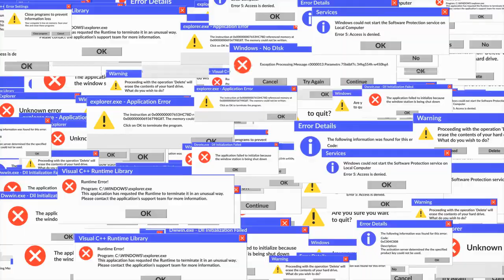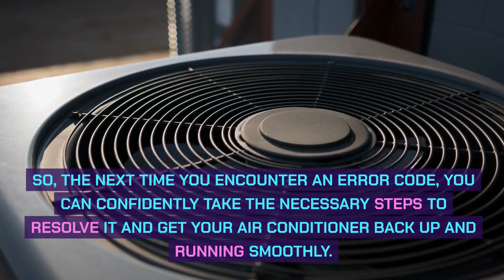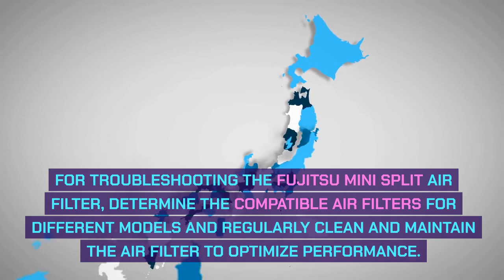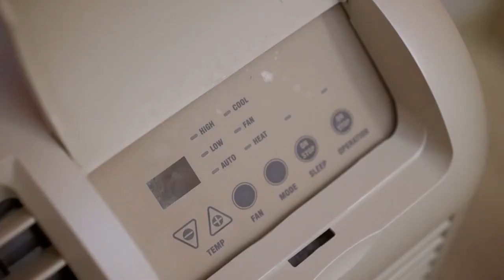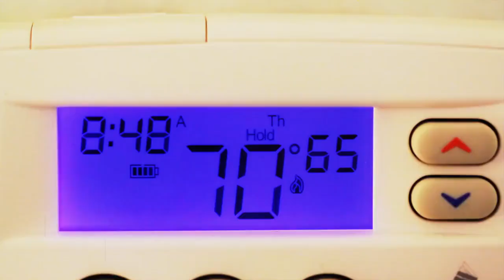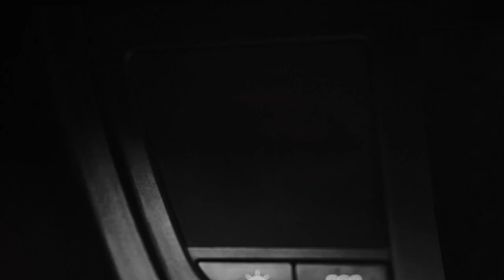Fujitsu Air Conditioner DISASTER?! Fujitsu Air Conditioner Troubleshooting.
Fujitsu Air Conditioner Troubleshooting.

🌟 Welcome to the Complete Fujitsu Air Conditioner Troubleshooting Guide! 🌟

Are you facing issues with your Fujitsu air conditioner? Worry no more! In this comprehensive video, we dive deep into troubleshooting common problems encountered with Fujitsu AC units. From tackling cooling or heating malfunctions to resolving mysterious noises or leaks, we've got you covered!

🔍 Here's what you'll discover in this video:

⚙️ Step-by-step troubleshooting techniques for various AC problems.
🛠️ DIY fixes and tips to get your Fujitsu unit running smoothly again.
👨‍🔧 Important safety measures and basic maintenance practices.
🔧 Expert insights on when to seek professional help.

Whether your Fujitsu AC isn’t cooling, making odd noises, or experiencing electrical issues, our detailed troubleshooting guide will empower you to diagnose and resolve these problems efficiently.

Don't let AC troubles ruin your comfort! Watch our video now and get ready to become an expert at fixing your Fujitsu air conditioner glitches!